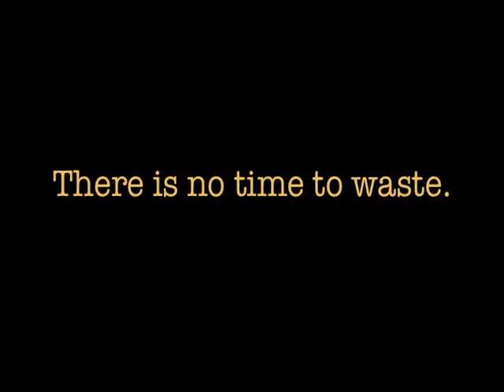The Climate Message: Elike Kwake Agbeli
Elike Kwake Agbeli — Sogo